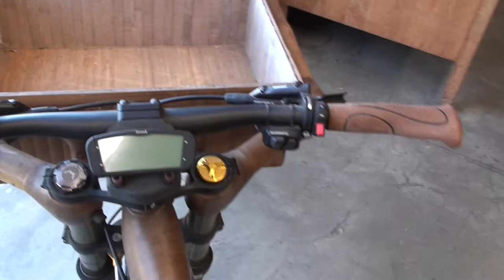Calfee Design Electric Bikes: Bamboo Electric Cargo, Wood Step Thru, Carbon eMTB Tandem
Here's a look at the custom bamboo and carbon fiber electric bikes from Calfee Design. There is the bamboo fat tire beach electric cargo bike. The wood step thru eBike with Bosch mid drive, Gates belt, NuVinci continuously variable hub, axe handles for forks, and tool handle grips. Then there is the contractors bamboo cargo eBike with locking boxes and a front rack that is sized for a German beer case. Finally there is the carbon fiber electric mountain bike tandem with BionX eBike system.